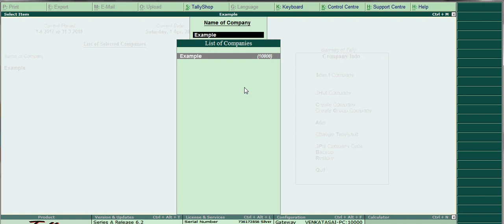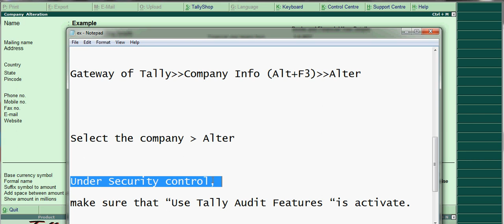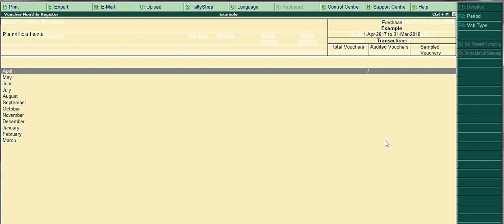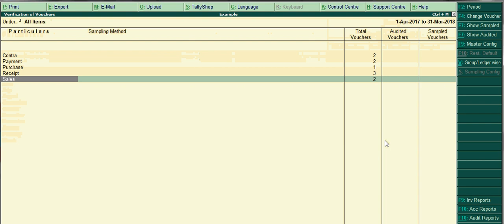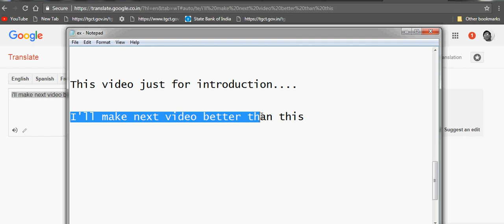How to activate audit feature in Tally ERP 9 part-1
How to activate audit feature in Tally ERP 9